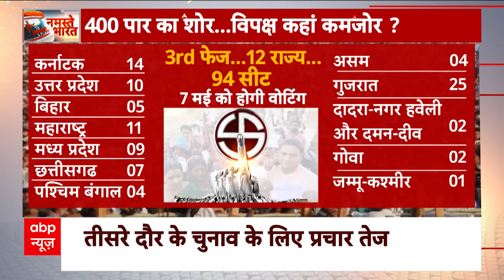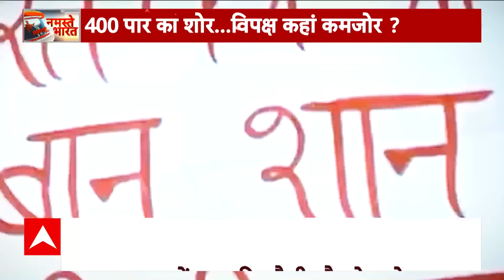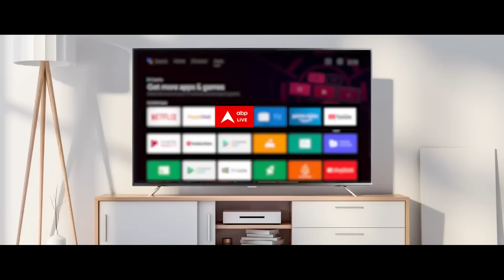Elections 2024: बयानों की बौछार के बीच तीसरे दौर के चुनाव के लिए प्रचार ने पकड़ी रफ्तार | ABP News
दूसरे चरण की वोटिंग खत्म होते ही...तीसरे फेज के लिए चुनाव प्रचार ने जोर पकड़ लिया है...पीएम मोदी कल पश्चिम बंगाल और बिहार में थे...तो आज वो महाराष्ट्र और गोवा में चुनावी सभा करेंगे...वहीं कांग्रेस अध्यक्ष मल्लिकार्जुन खरगे असम...तो प्रियंका गांधी गुजरात और महाराष्ट्र में हुंकार भरेंगी...